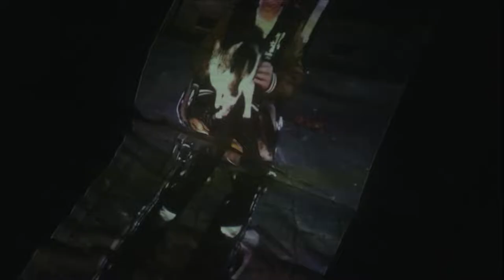Official trailer - 'Pretty Strong (for a woman)'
The documentary ‘Pretty Strong (for a woman) is a story of perseverance, strength and the life of Michelle de Jong.
Michelle got diagnosed with conversion disorder, also known as FND (Functional Neurological Disorder) which left her in a wheelchair. Her life suddenly collapsed as she could no longer  leave her bed.  She became incredibly dependant and wanted to live her life through her relationship that made her feel even weaker than she was.

Several years later, she's transformed into a powerlifter no longer needing a wheelchair and instead lifting 150 kg with ease. Once an insecure girl, she's now a force to be reckoned with in the gym.
Her passion for strength sports is however not without its own set of challenges. How does she stand her ground? How does she keep on striving for her independence?